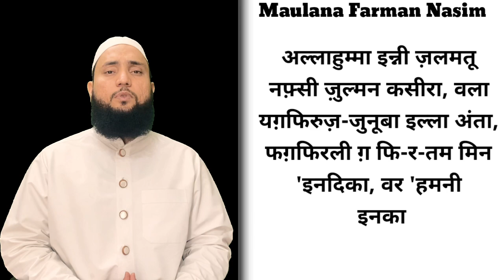Fajir Ki Namaz Ka Sahi Aur Mukammal Tariqa....💯|| आओ नमाज़ सीखते है...👆 || Maulana Farman Nasim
Fajir Ki Namaz Ka Mukammal Tariqa. 💯|| आओ नमाज़ सीखते है...👆 || Maulana Farman Nasim

पियारे दोस्तो अगर आप को कोई बात मालूम करनी हो तो इस न. 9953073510 पे contact कर के मालूम कर सकते हो...शुक्रिया 🙏🙂